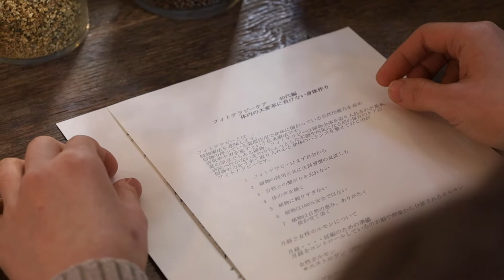【Short Version】KEICA ケイカ フィト菓子とジェモセラピーの店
KEICAはフィト菓子とジェモセラピーの店。
フィトテラピーをベースにハーブやナッツ、オーガニック素材を使った
フィト菓子を作っています。

KEICA代表：佐藤 景子Keiko Sato
植物療法士
＊AMPP(仏植物療法普及医学協会)
メディカルフィトテラピスト
＊メディカルジェモセラピスト

フィト菓子:
植物のもつ薬理作用で身体に備わっている自然治癒力を高め心と体をケアするフィトテラピー(植物療法).
そのフィトテラピーをベースとしたお菓子です。
ハーブやナッツ、スパイスなど植物のエネルギーを取り入れ、なるべくオーガニックで体に安心な素材を使用し、五感で感じられるお菓子作りを目指しています。
皆様の心と身体に調和がもたらしますように。

ジェモセラピー:
植物の成長のもとである新芽や蕾に含まれる「植物幹細胞」
その有用成分とエネルギーを手軽に摂れるようにしたフランス生まれの自然療法です。
身体全体を根本的に底上げし
細胞レベルで
心身共に活性化するのに役立ちます。
ジェモレメディを朝晩お水に15滴希釈して飲むというシンプルさと赤ちゃんからご年配のかたそしてペットも飲めるのも魅力的です

This video is produced by Shinya Ikeda(Office Ikeda)